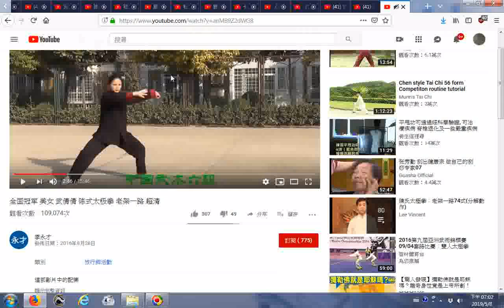推薦 全国冠军 美女 武倩倩 陈式太极拳 老架一路 超清 YouTube